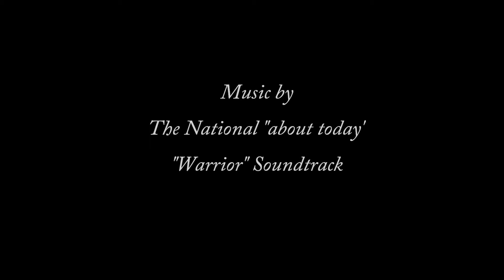white vs blue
by xenia papadimitriou